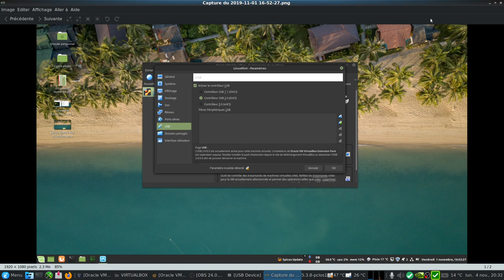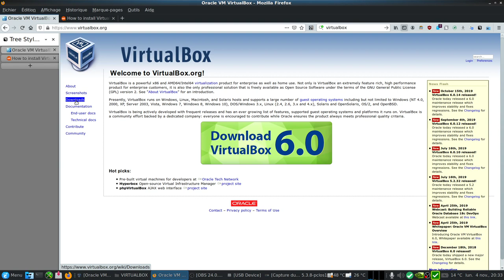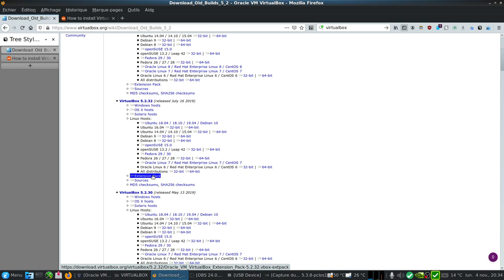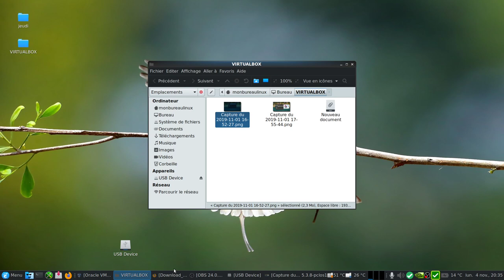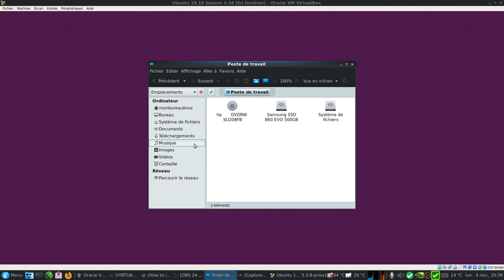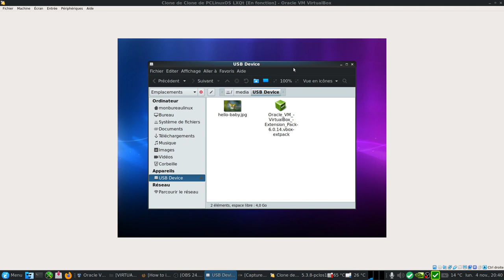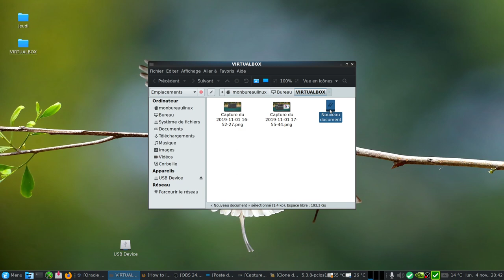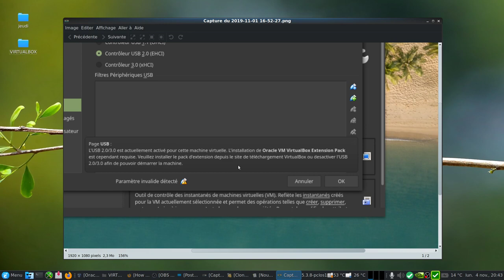Virtualbox - Activer le support usb 2.0 et 3.0 en installant le pack d'extension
Pour profiter de l'USB 2.0/3.0 il faut télécharger sur le site de Virtualbox le programme "Oracle VM Virtualbox Extension Pack".
Cette extension est à mettre dans la partie extension dans les préferences de Virtualbox.

Si vous etes sous Ubuntu et famille pour télécharger directement cette extension, ouvrez un terminal et tapez :
sudo apt install virtualbox-ext-pack

Il faudra choisir entre l'hote ou l'invité

PS : dans la PCLinuxOS il y a un programme spécifique pour Virtualbox, à l'installation le pack d'extension est déjà activé :)